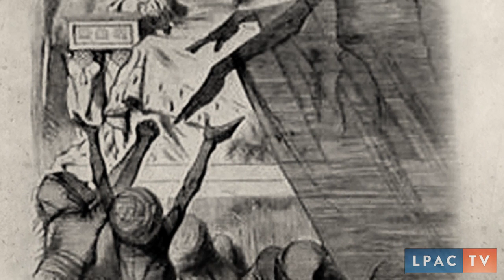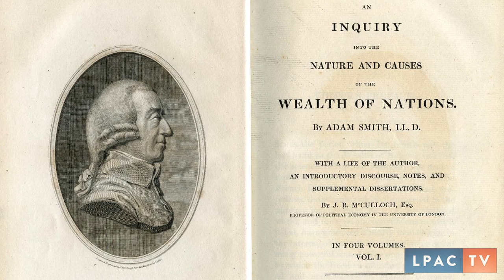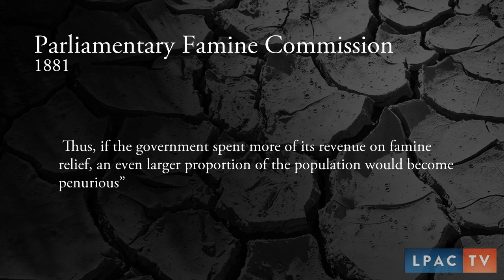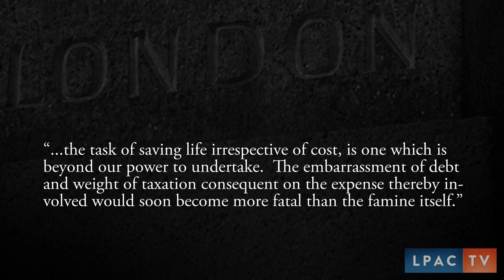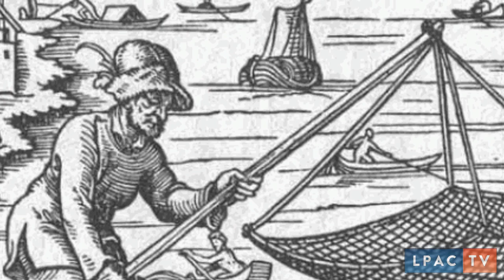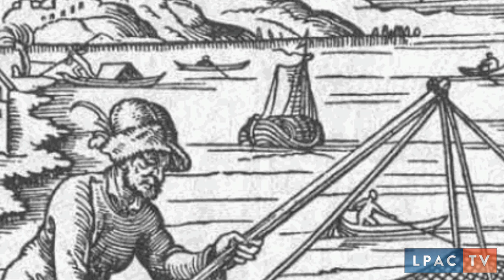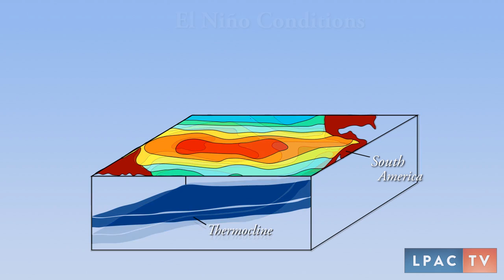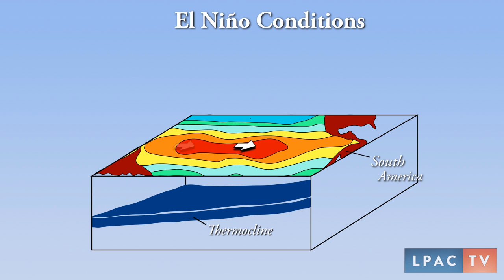Famine: A Policy Fabricated in London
January 10, 2012 - With the global financial system at a historic moment of total collapse, only depopulation of the most efficient means is the way the financier oligarchy can respond. In today's age that means a thermonuclear war. However the policy of reducing our numbers on this planet has been the model of the British empire throughout history and wherever they are, genocide will follow.